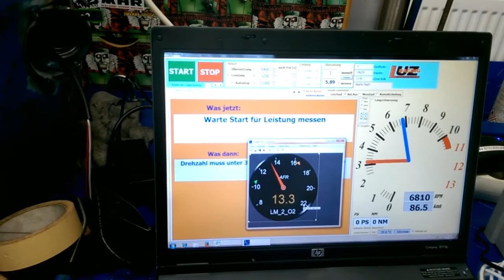2-Stroke with Air Fuel Meter, Lambda on Homemade Brake Dyno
First Tests with 130cc, 20 HP Vespa Smallframe Engine on Homemade Brake Dyno with an Innovate  AFR Meter

Erste Tests mit einem 130ccm 20 PS Vespa Smallframe Motor auf nem selbsgebauten Prüfstand mit Bremse, um auch unter Last den Lambdawert mit einer Breitband Lambdasonde messen zu können.